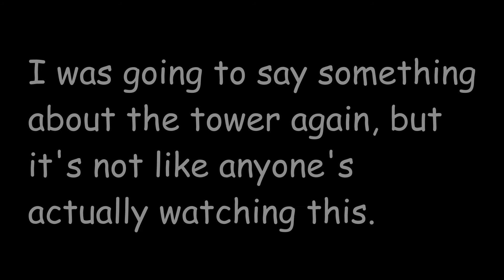Minecraft - Spruce Forest Town Part 5: Town Square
Is it square though?